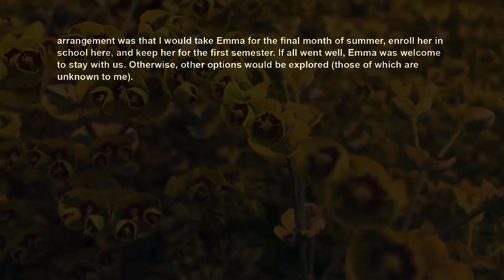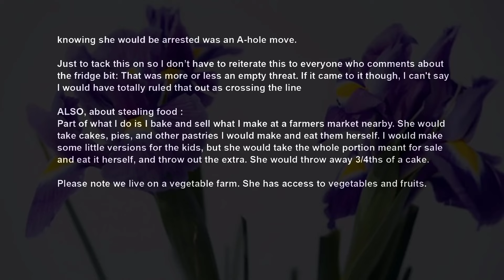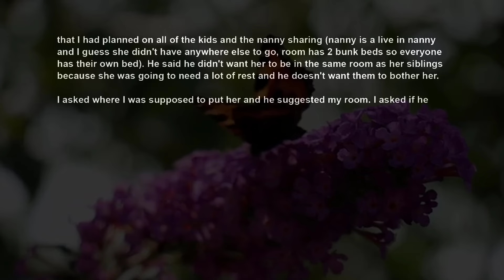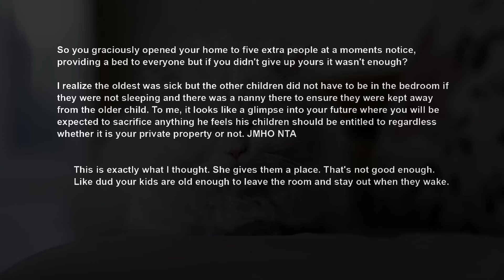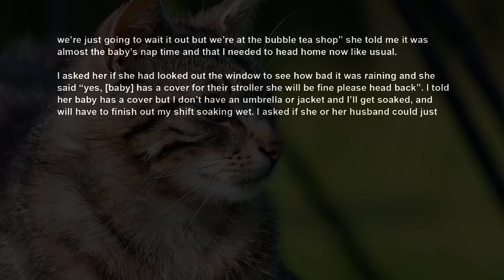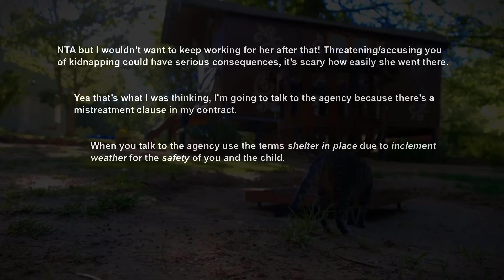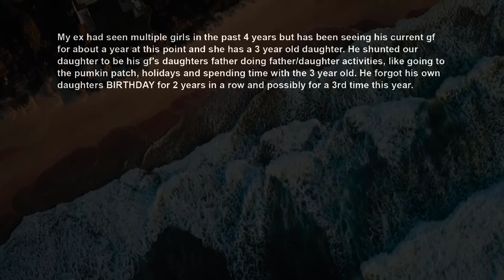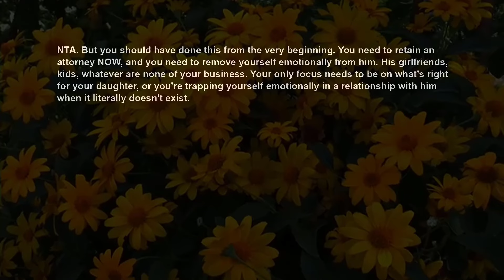SILBro Sent Their Delinquent Daughter To Me To Fix Her Attitude But Angry I Called The Cops AITA